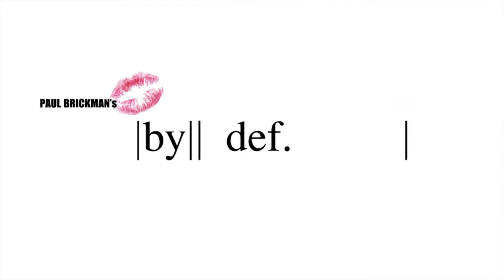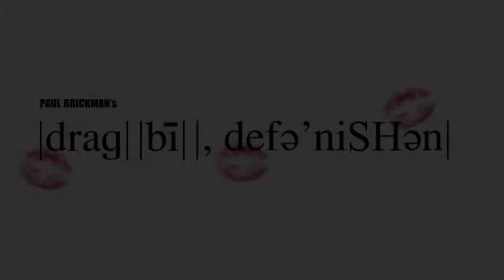Titania Steele Interview on Eachone.com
Titania Steele as "Full Fantasy" interview for Paul Brickman's Drag by Definition, an online art exhibition from June 25th to August 6th, 2013. Exclusively on Eachone.com you can buy uniquely numbered photographs, for a limited time only, of Paul´s amazing photographs of Drag Queens.

To participate we are inviting people to make pictures of themselves dressed up in drag and upload them to dragbydefinition on Instagram. At the end on the exhibition we will select the best pictures, and if that is you, you will get a free artwork sent to your house.